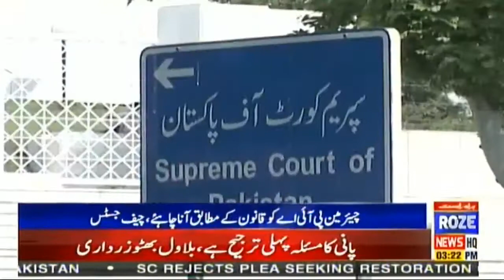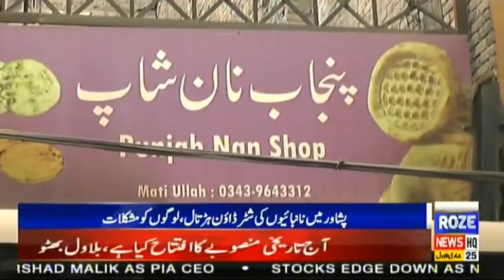News Bulletin of 03:00 PM | 21 Jan 2020 Roze News